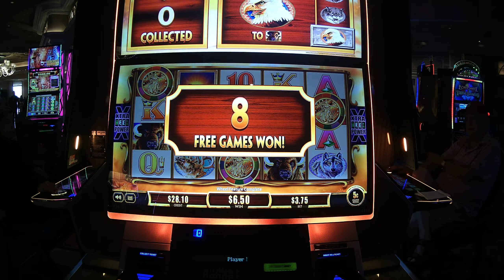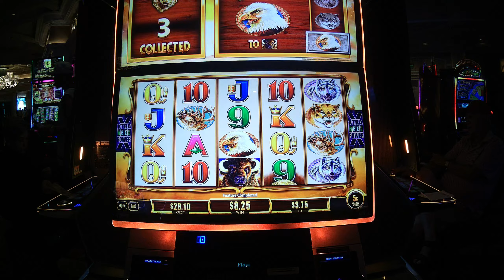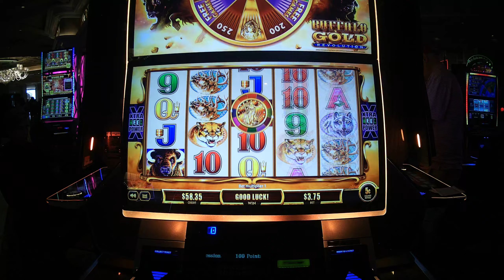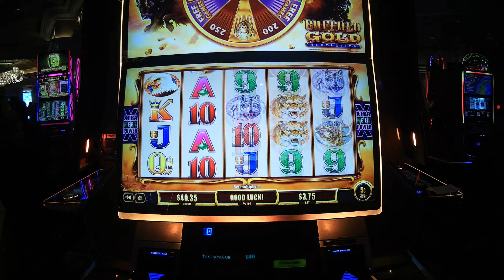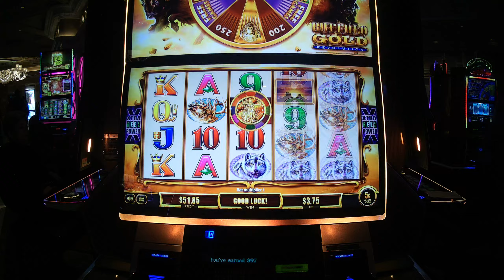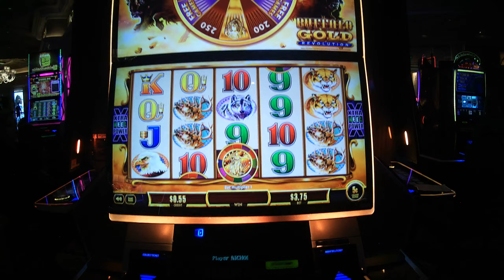Buffalo Gold Revolution slot machine bonus and game play - Bellagio Las Vegas